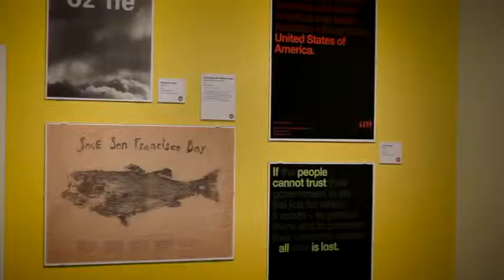Luba Lukova Talks Titles: Art of Design and Who Cares?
Video 1 of 3 of a Skype interview with Luba Lukova, artist included in the Denver Art Museum Exhibition, Drawn to Action: Posters from the AIGA Design Archives.